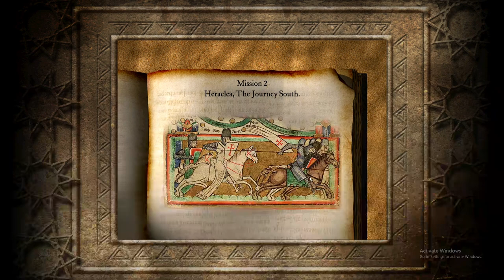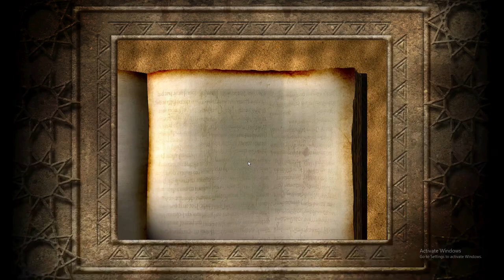Stronghold: Crusader - Skirmish Trail / The Call To Arms / Heraclea, The Journey South